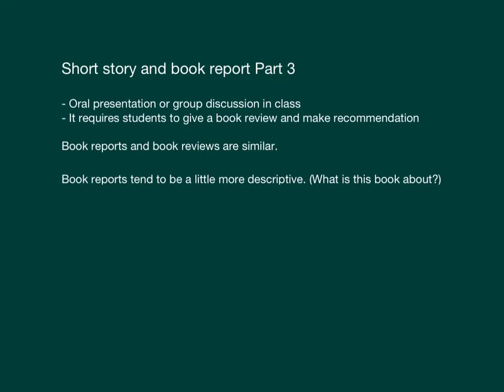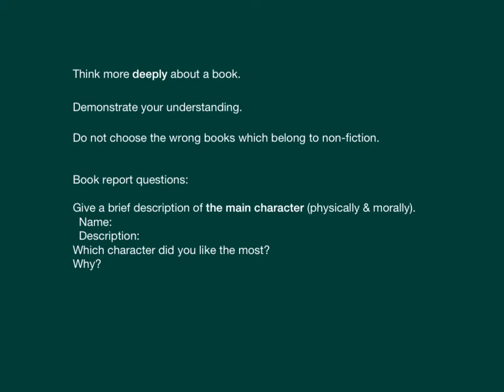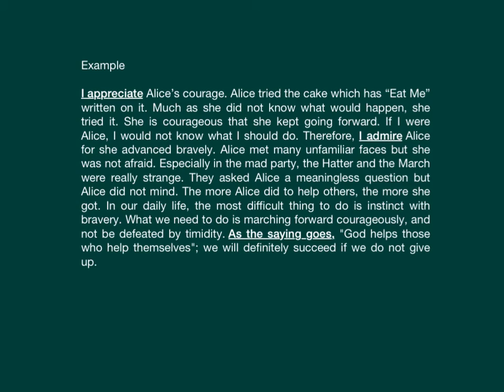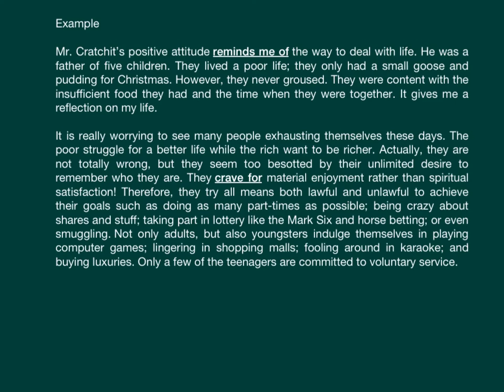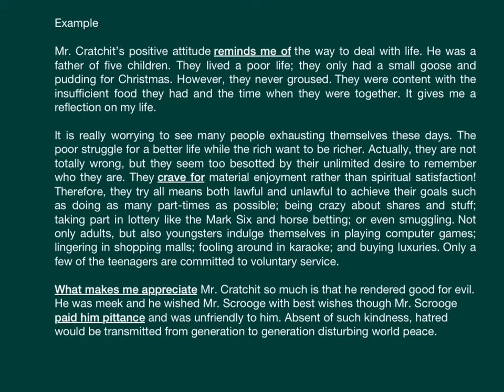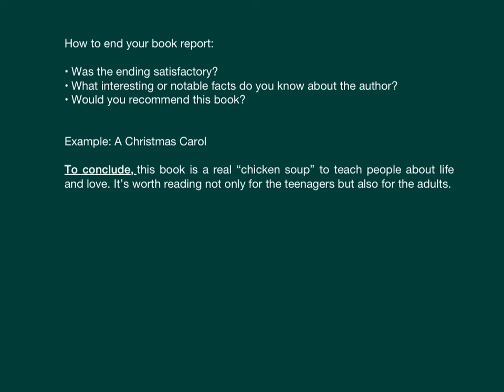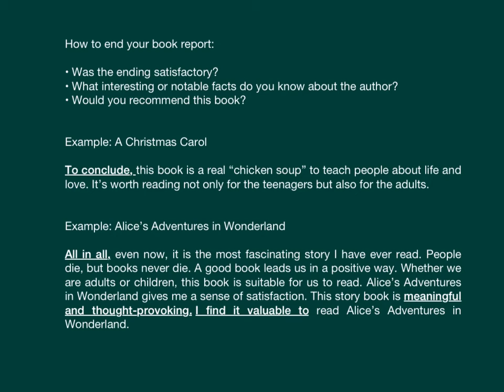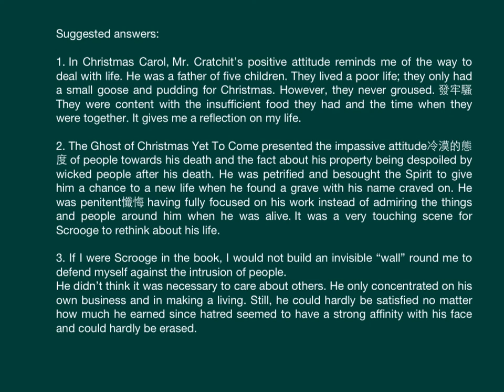中一英文_下學期_Writing Book Report（撰寫閱讀報告）_Short Story（3）